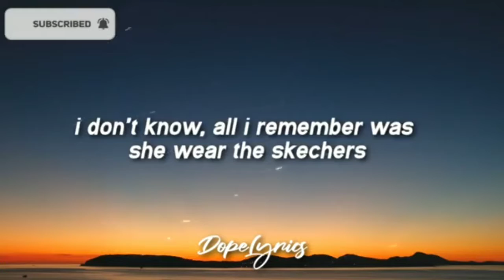Pubg MOBILE montage!/Wnk gamer---@@